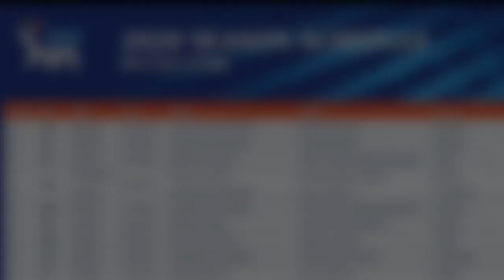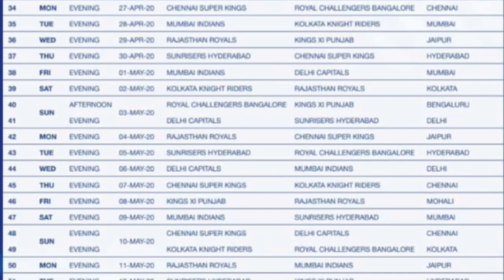IPL 2020 NEW SCHEDULE ANNOUNCED || FULL NEW SCHEDULE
Hey Guyz..!!

In this Video We Will Talk about the full official schedule of IPL 2020..!!

Watch full final and confirmed Schedule or time table of IPL 2020

Topics covered-
1.IPL2020
2.IPL 2020 Schedule Update
3.IPL 2020 Starting Date